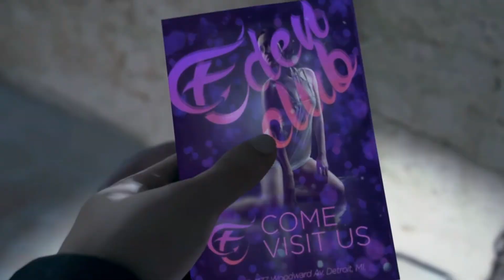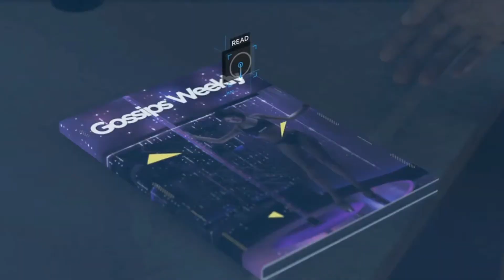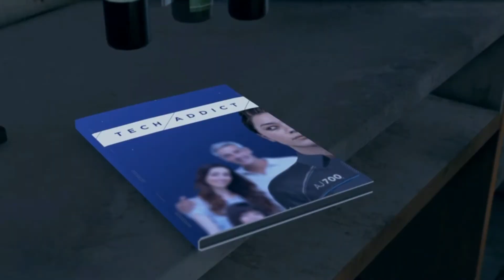Detroit: Become Human - "Chapter 6" Movie Version - Part 2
Chapter 6 "Partners" Part 2 (of 2)
Movie Version

Movie Version means that I play the game and make certain edits to make it more like watching a movie.

Flowchart Version means that I play the game showing you where all the flowchart scenes are, all the reputation answers and outcomes.

 Hope you enjoy and more are coming!